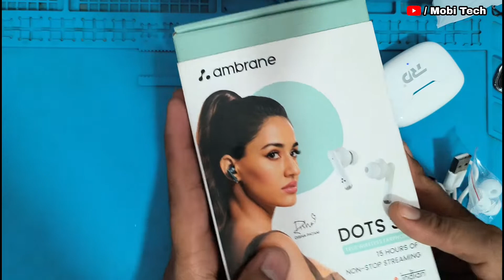ambrane DOTS 38 Vs RD ws-130 Compair Quality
ambrane DOTS 38 Vs RD ws-130

earbuds
budget price ear buds
earbuds under 500
Airbus under 100
best town quality
best earphone
earbuds under 500
new earbuds
new wireless bluetooth earphone
youtube se paisa kese kamae hai
youtube pe paisa kese milta hai
insta gram pe grow kese kare

Best earbuds brand in India
Best earbuds in India
Best wireless earbuds in India